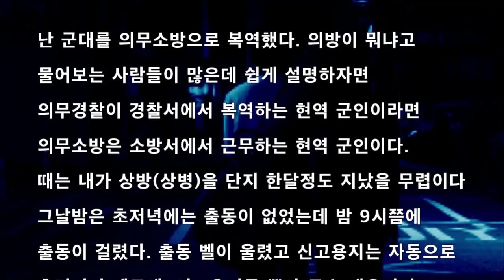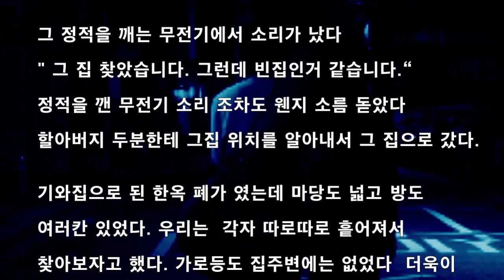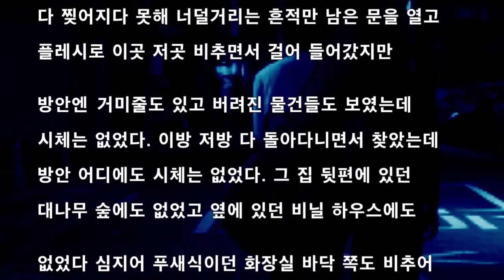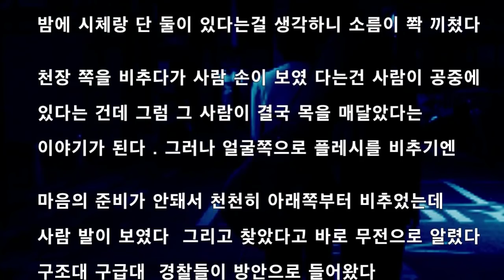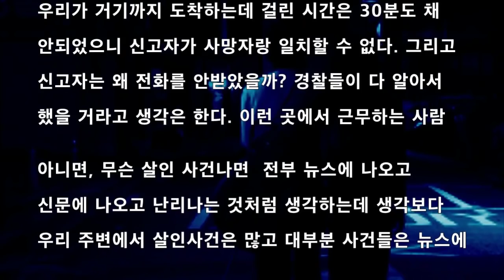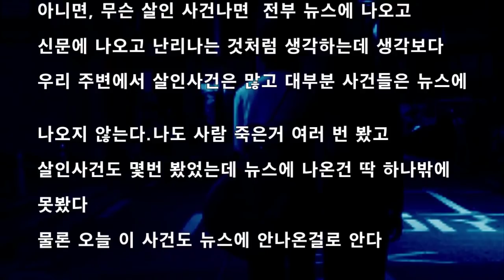신고자의 행방